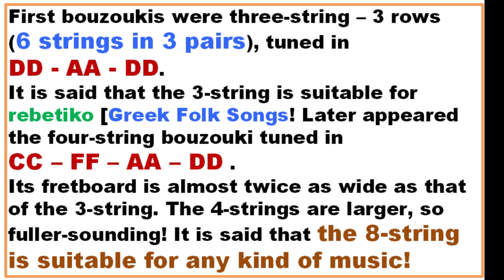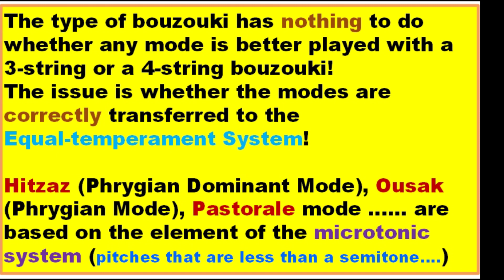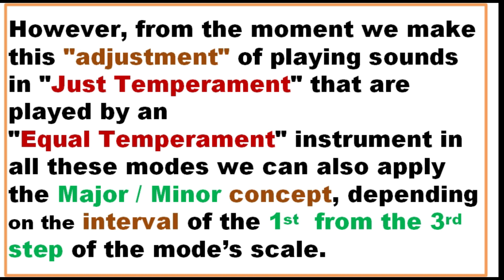Are modes Major or Minor?